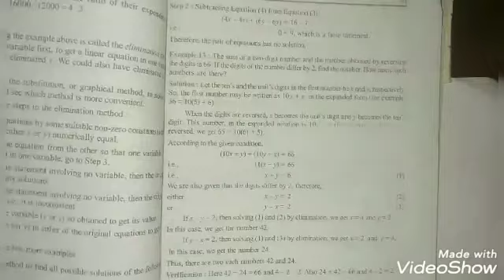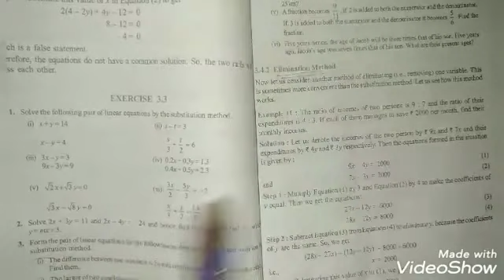PAIR OF LINEAR EQUATIONS IN TWO VARIABLES-CLASS10